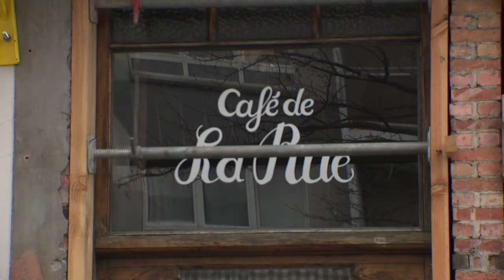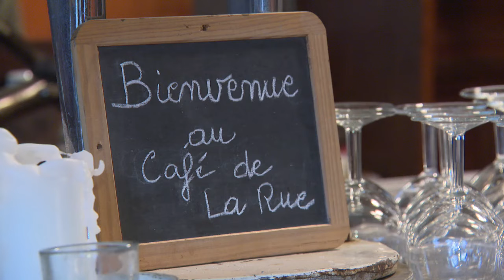Une cagnotte est lancée pour rénover le Café de La Rue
Pour capter BX1 en télévision, à Bruxelles et en Wallonie :
Proximus : Canal 10
Telenet : Canal 10
VOO et Orange  : Canal 61